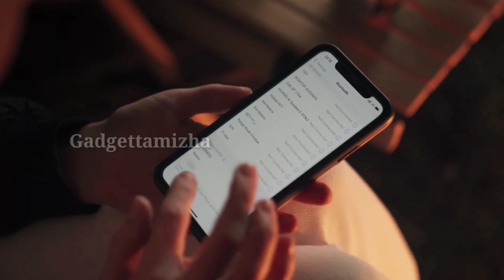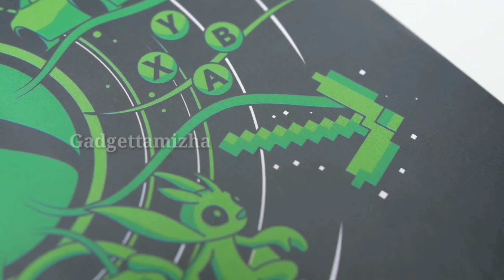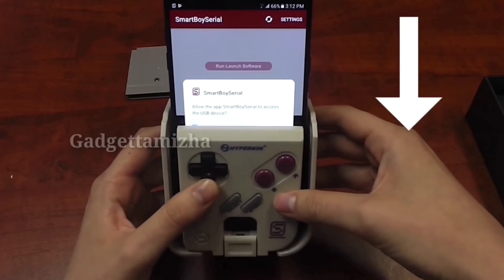AMAZING NEW GADGETS THAT ARE ON ANOTHER LEVEL/Gadgettamizha/Tamil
1. WOWSTICK

4. Flaüs

5. SmartMat 5-in-1

6.Light Up Notebooks

Gadgets Under Rs100, Rs200, Rs500, Rs1000, Rs 10k, Banggood, Snapdeal, Flipkart, Aliexpress, Amazon India | Electronics Gadgets | NEW TECH GADGETS | Flipkart | Online Shopping | future tech Useful inventions that you should know about. Gadgets that are worth buying. Useful Gadgets for Your Everyday Life Under Rs 100, Rs 200, Rs 500, Rs 1000 Buy On Amazon.